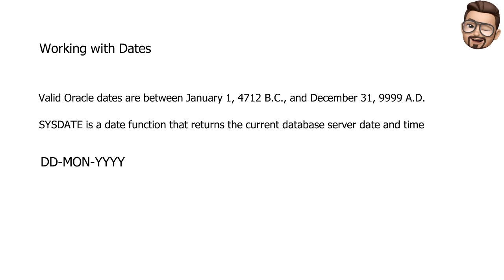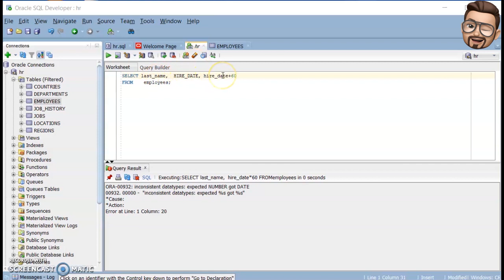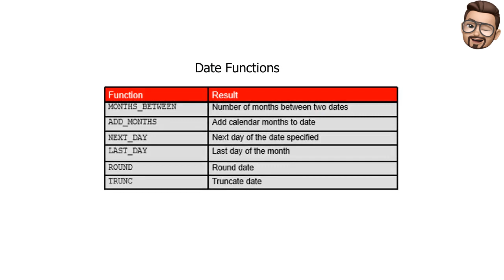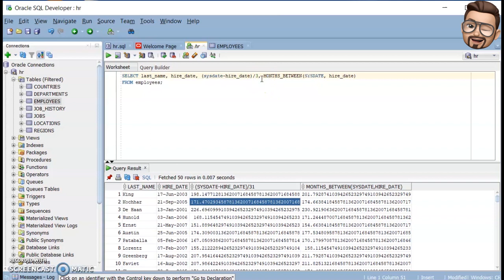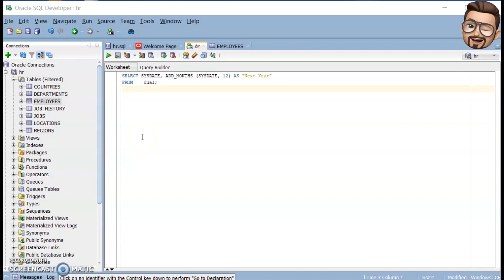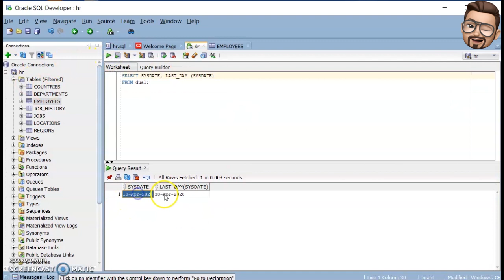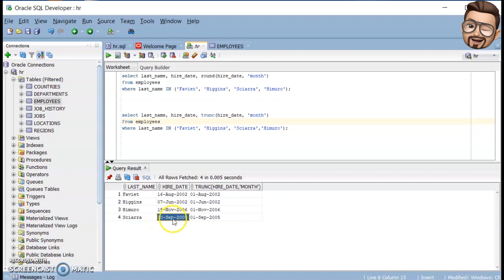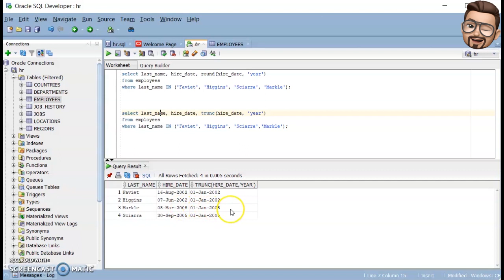Introduction to Functions Part 3